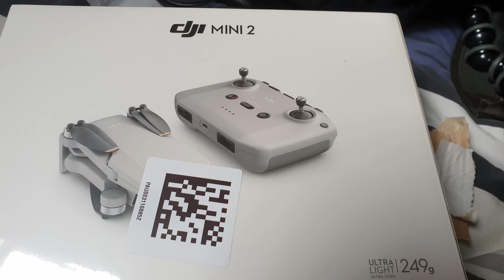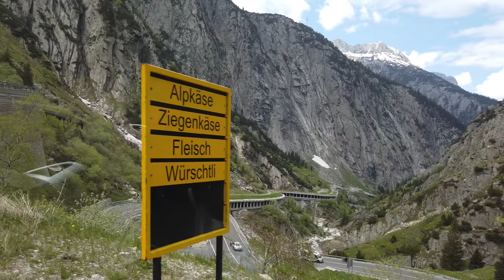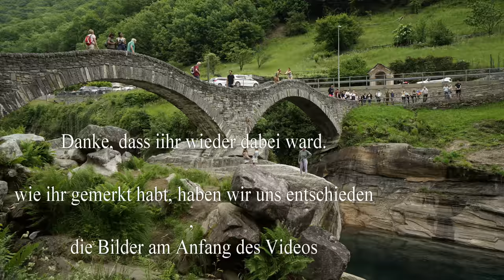Schweiz 2021 #3 die DJI Mini 2 ist da - Lavertezzo 2000 Jahre alte Brücke - das Bergdorf Sonogno